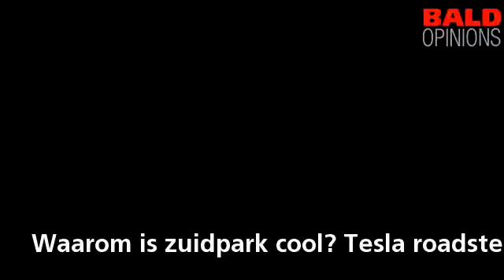Waarom is zuidpark cool? Tesla roadster, traxi-e, emesa vaka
Waarom is zuidpark cool? Tesla roadster, traxi-e, emesa vakantieveilingen en meer innovatie